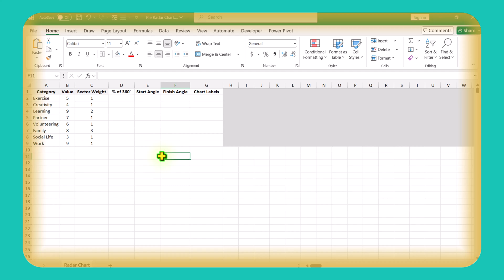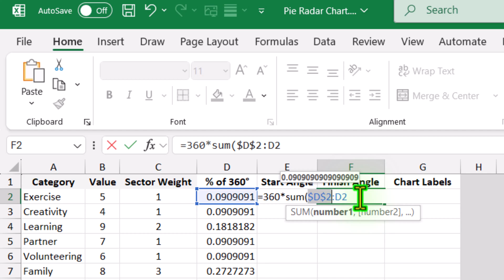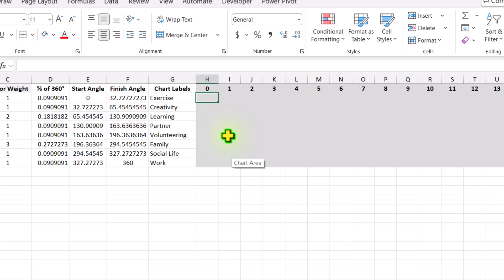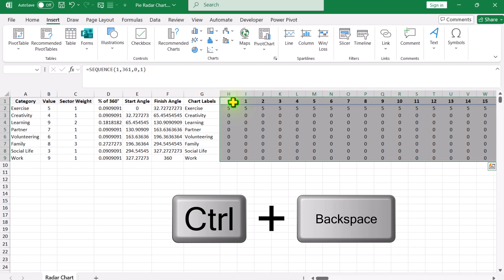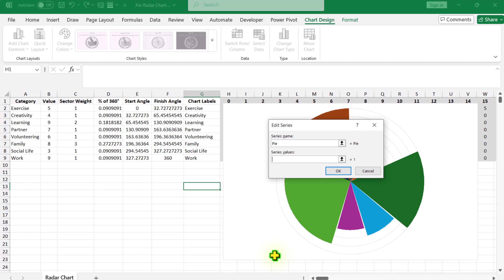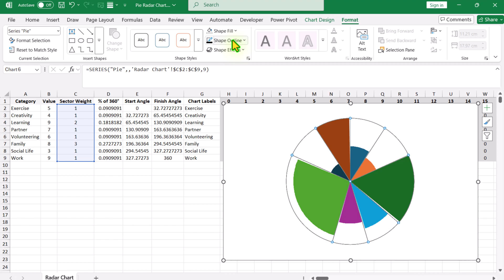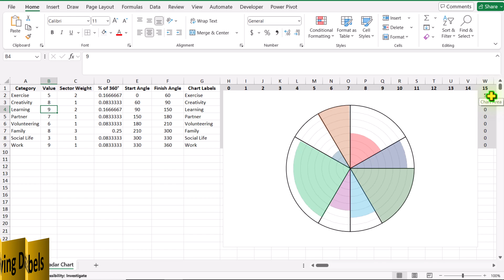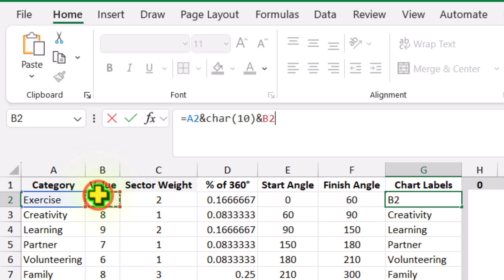Dynamic Dual Value Pie Radar Chart in Excel | Display Both Percentage (%) & Value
Learn how to create a Dual Value Pie Radar Chart in Excel to display both values and percentages in one powerful visual. In this step-by-step Excel tutorial, we’ll format data labels to show name, value, and % clearly outside the chart, perfect for presentations and dashboards.

===CHAPTERS===
0:00 Intro
0:45 Calculations
4:35 Inserting a Chart